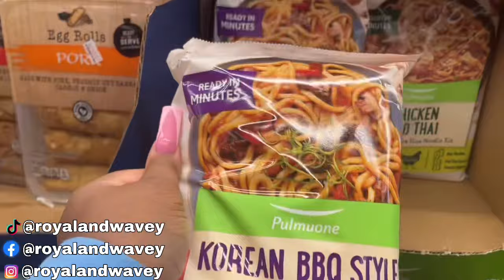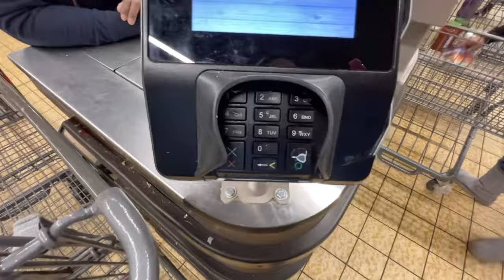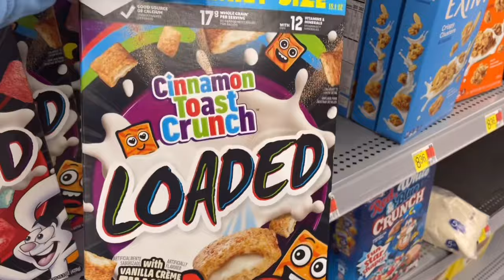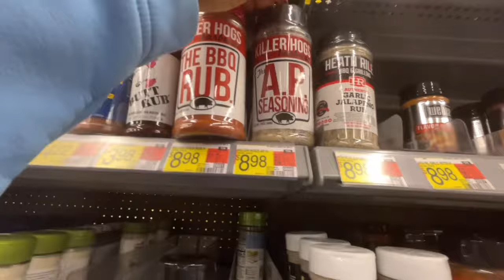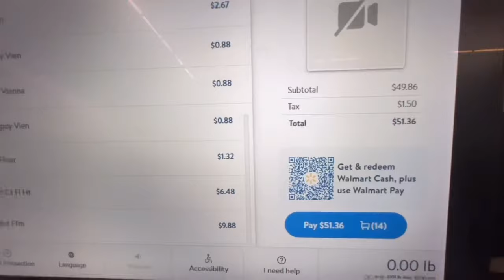TYPICAL DAY || POOR FAMILY STRUGGLING TO BUY GROCERIES 😩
MUSIC CREDIT @NaturallySunny

Welcome to the “Family” I appreciate you being here ❤️

(buying snacks is for 1 of our businesses so hush)

Theses are my ONLY platforms⬇️